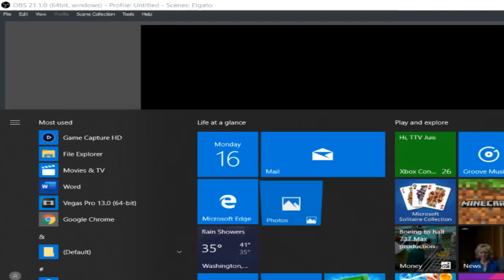IT’S SO HUGE (Halo Cursed Edition: Mission 3)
▼▲▼▲▼▲▼▲▼ OPEN & READ ▼▲▼▲▼▲▼▲▼
WARNING: UNCENSORED INEVITABLE PEEN IS VISIBLE IN THIS VIDEO. I DIDN'T CENSOR CAUSE FUK IT.
By far the funnest (and funniest) mission I've gone through so far. The Minecraft weapons were the dankest touch on this hellish mod. Knockback swords ftw.